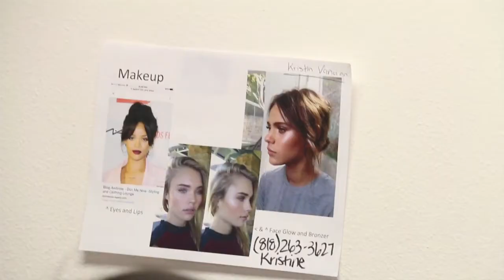LA Makeup School - CSUN Fashion show 2016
Video of the 2016 CSUN Fashion Show with AMF students and graduates as official Makeup Artists.